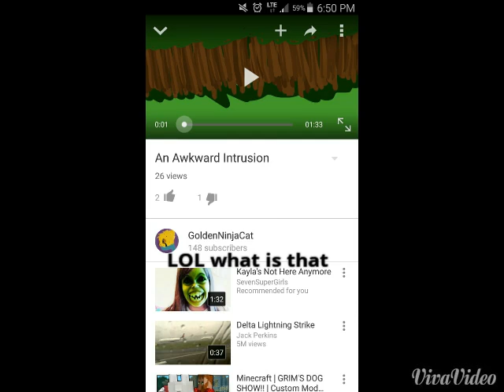There's a disliker amoung us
And I lost a sub too... suspicious. *puts on detective hat*